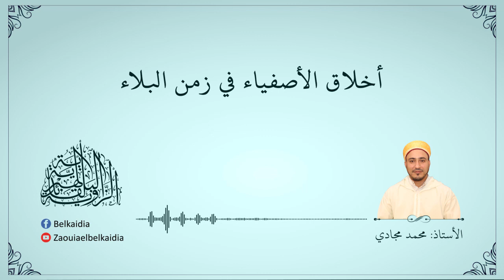أخلاق الأصفياء في زمن البلاء